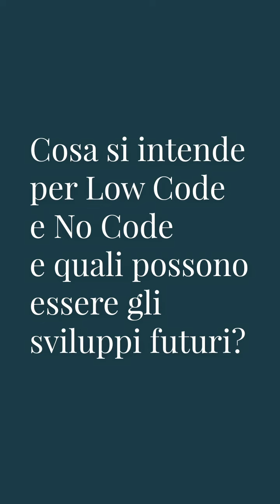Cos'è il Low Code?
Cosa si intende per LowCode e NoCode? Quali saranno gli sviluppi futuri?​
Risponde in 1 minuto il nostro Head of Automation & Low Code Giammaria Ripoli 📺​ Guarda il video!​